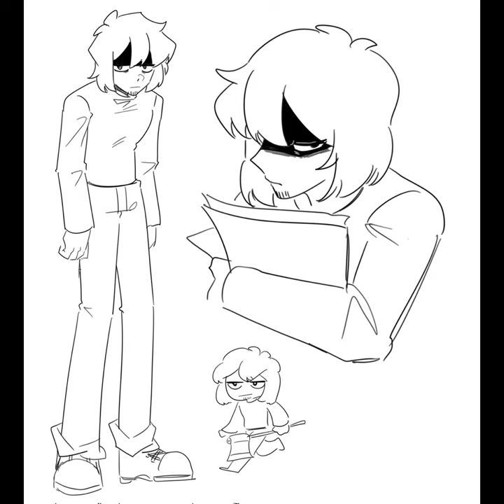Another Henry Morris Edit! (ART NOT MINE!!!)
Another edit of my favorite/comfort character, Henry Morris.